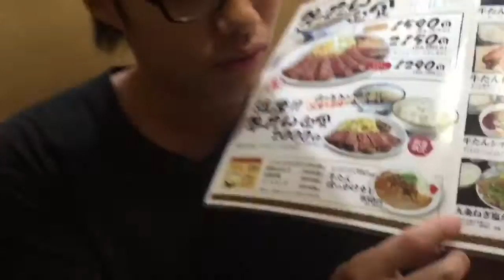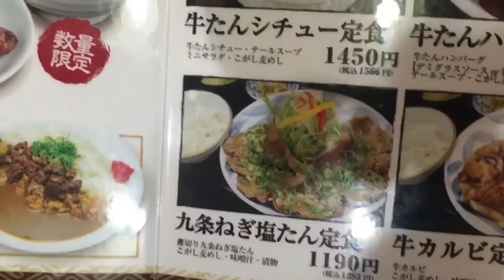《ヨドバシカメラランチ全制覇》ホンマは教えたくない激ウマ牛タン定食‼